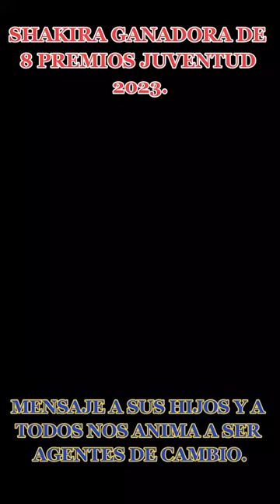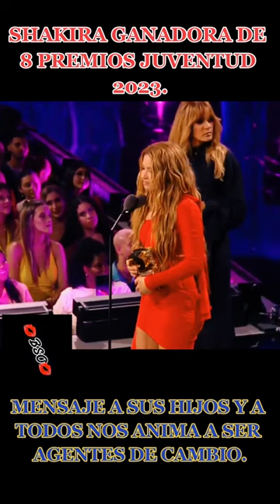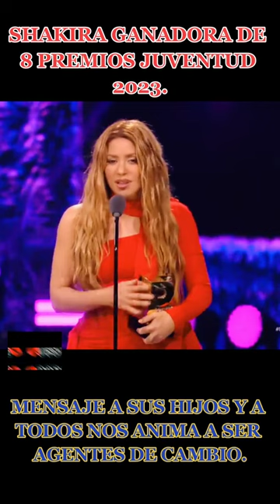SHAKIRA GANADORA DE 8 PREMIOS JUVENTUD 2023.❤️✨️👏👏shakira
SHAKIRA GANADORA DE 8 PREMIOS JUVENTUD 2023.

La cantante Shakira fue galardonada con 8 premios juventud en la gala realizada en Puerto Rico.

Al recibir los premios dio un emotivo discurso en el que agradeció a sus fans por considerarlos los mejores del mundo.

Y también les dio un mensaje a sus hijos y a la tele audiencia en que les invita a ser agentes de cambio y ayudar a crear un mejor mundo. Luchando por lo que es justo como explico no se necesita ser famoso, ni millonario ni tener una fundación solo saber distinguir entre el bien y el mal y ayudar a transformar vidas.

De esta manera la cantante motiva a crear un mejor mundo, mas humano y solidario en donde todos puedan vivir en paz con dignidad y justicia.